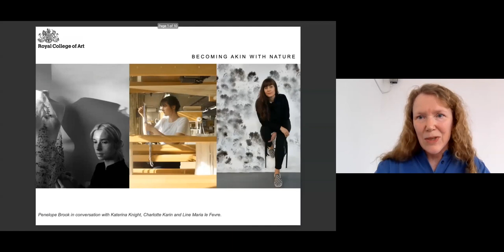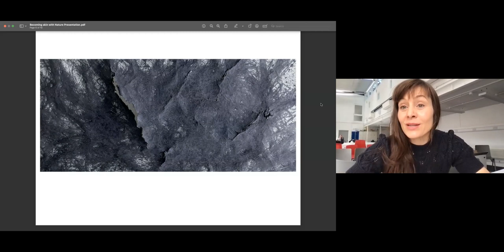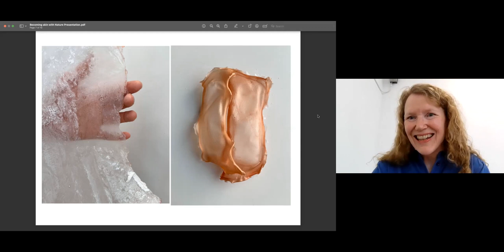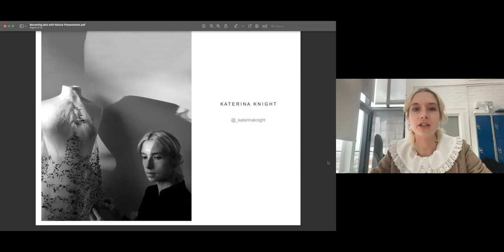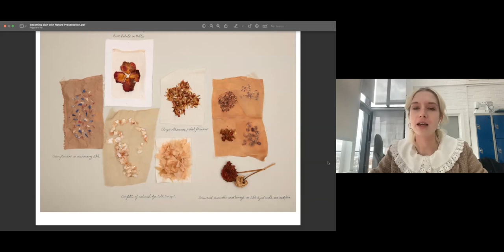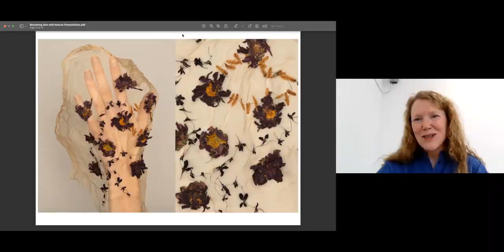MA Textiles at RCA Open Studios: Becoming Akin with Nature Panel Discussion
As part of the Royal College of Art's 2023 Open Studios, students from MA Textiles hosted this panel event on the relationship between textiles and nature.

Presented by Penelope Brook
Student guests: Line Maria Le Fevre, Charlotte Bull, Katerina Knight